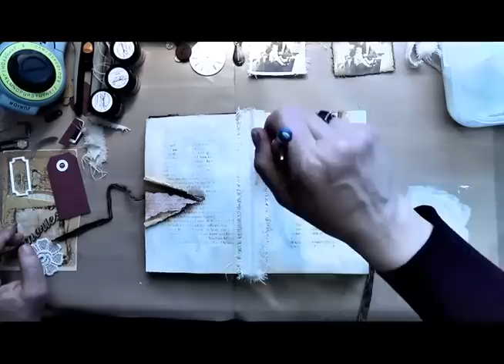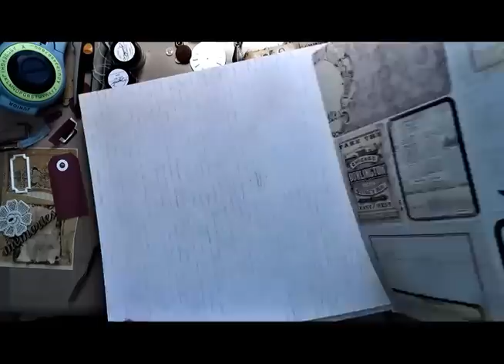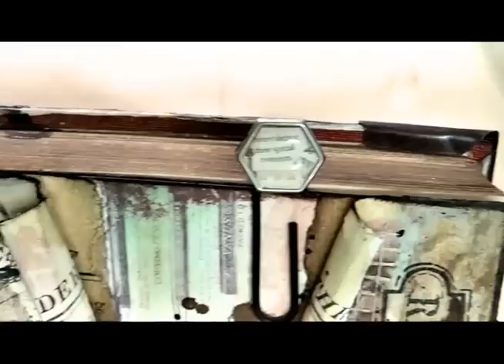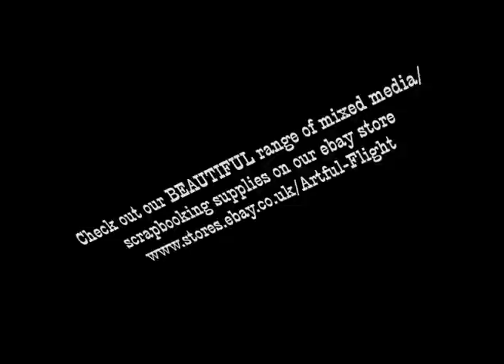Treasured Memories Altered Book Layout Tutorial